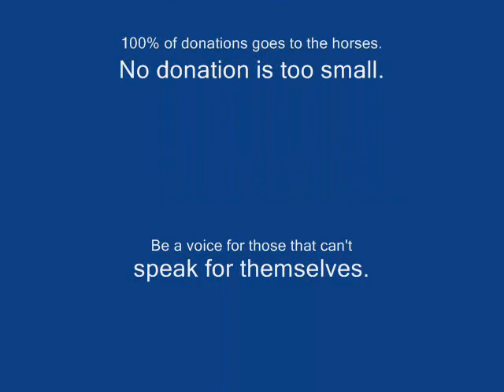BHFER Christmas 2009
A surprise Christmas party held at Beauty's Haven Farm & Equine Rescue, Inc. - it was a day full of fun with horses and people that love them!